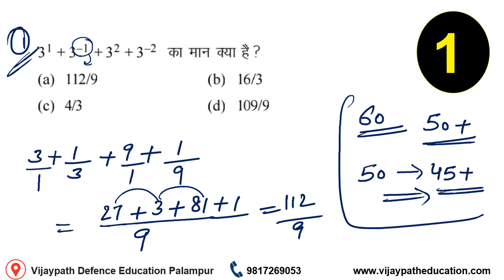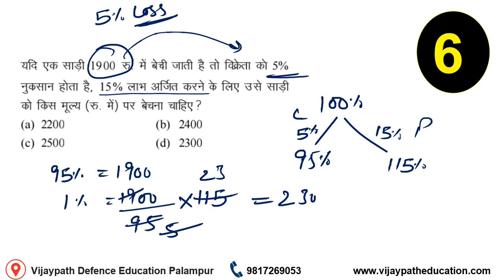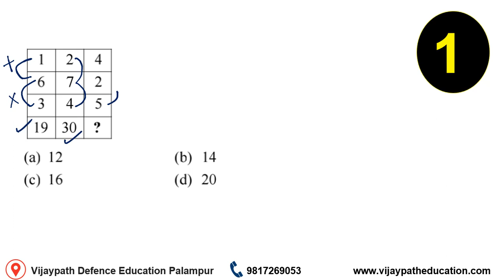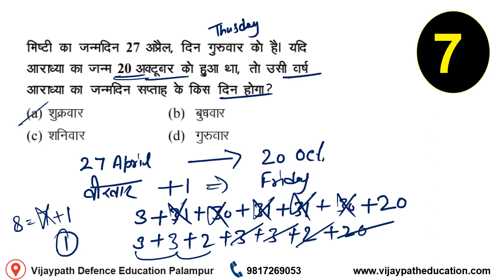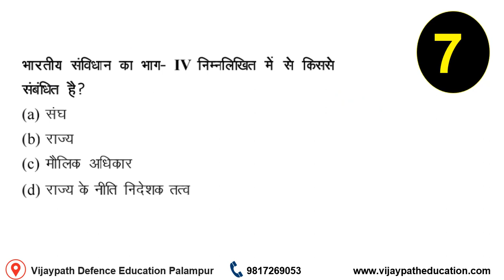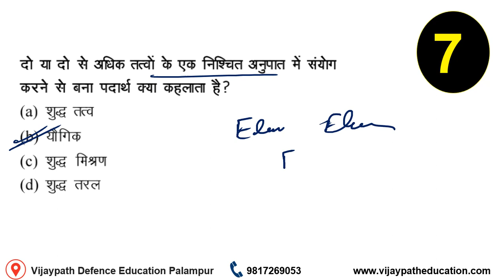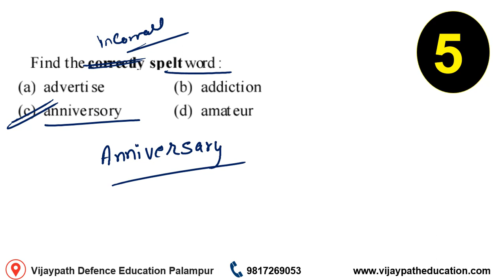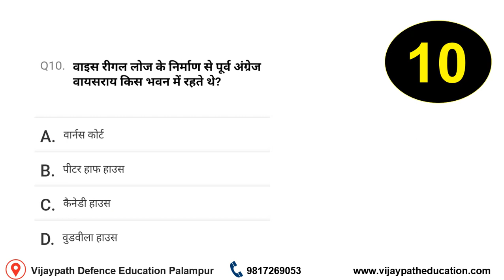Practice SET 1 Himachal Patwari HRTC Conductor HPSI || All Competitive Exams|| Vijaypath Education